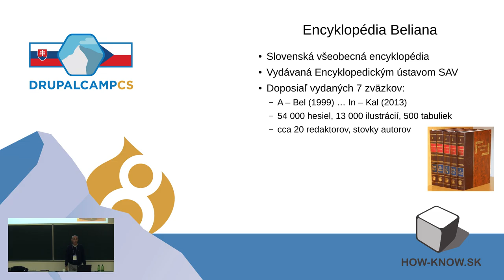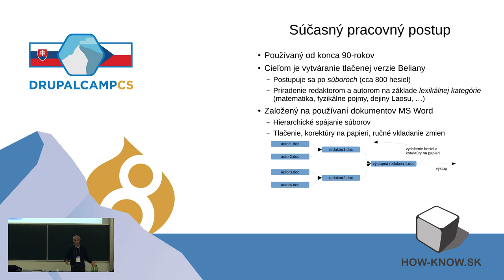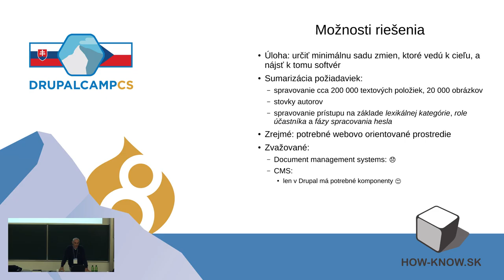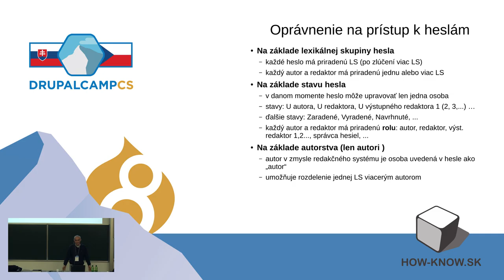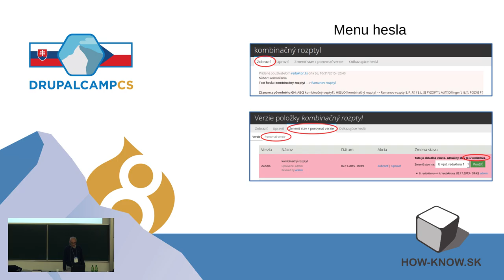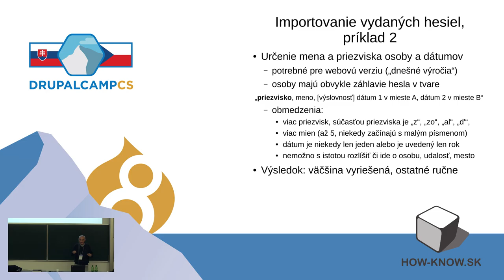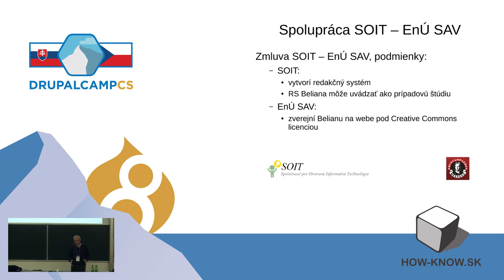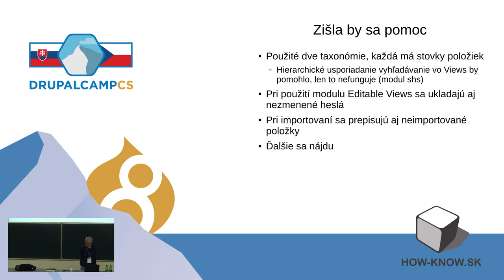Miloš Šrámek - Redakčný systém Beliana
Encyklopaedia Beliana je všeobecná slovenská encyklopédia, ktorá má cieľovo obsahovať asi 150 000 hesiel a v tlačenej forme má byť vydaná v 14 zväzkoch. Na tvorbe Beliany od konca 90-tych rokov pracuje rozsiahly kolektív redaktorov a autorov Encyklopedického ústavu SAV a doposiaľ vyšlo 7 zväzkov. Na tvorbu hesiel sa dnes používa Microsoft Word. Redakčný systém Beliana je postavený na Drupale a na moduloch Workbench (14 typov používateľských rolí a 27 stavov a 45 prechodov v rámci Workbench moderation). Jeho cieľom je kompletne preniesť tvorbu Beliany do webového prostredia, pričom výstupom budú podklady pre tlačenú ako aj internetovú verziu. V príspevku uvedieme popis redakčného systému ako aj detaily postupu importovania existujúcich hesiel a ďalších údajov zo súborov MS Office.
Miloš Šrámek je používateľom a priaznivcom slobodného a otvoreného softvéru, otvorených dát, verejných licencií a otvorených štandardov. Je spoluzakladateľom občianskeho združenia Spoločnosť pre otvorené
informačné technológie (SOIT). Venuje sa najmä lokalizácii otvoreného softvéru, kedysi prispel aj k prekladom Drupalu, v súčasnosti udržuje slovenský preklad Libreoffice. Drupalu sa venuje vo svojom voľnom čase, momentálne je to práve redakčný systém Beliana, o ktorom bude aj príspevok.